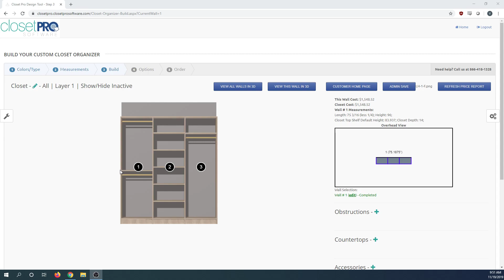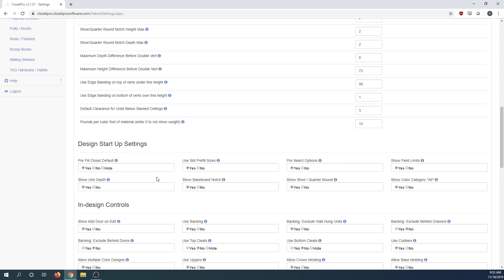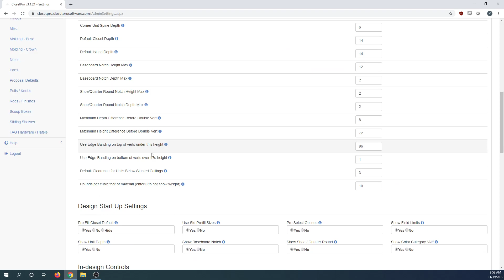Add Accessories to your 3D Design & Renders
This video shows how you can add accessories to your design and renders. It also covers how to turn on this feature in the admin section. These accessories will be automatically attached to the job and priced out in the "Add Ons" section.